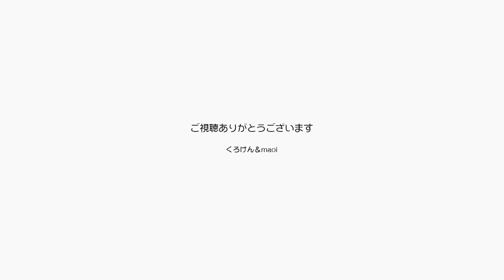カメラの回っていないところで走り回るジャン＆ポン【Jean & Pont 2295】2020/11/4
遊びはいつも突然始まって、戯れ合いからジャンくんもポンちゃんもフルパワーの走り追いかけっこになります。
ママは「気をつけてー！」と注意を促します。
パパは慌ててカメラを取り出してビデオの準備を始めますが、録画ボタンを押す頃にはなぜか２匹とも落ち着いてしまいます。
いつかは皆さんにもお見せしますね！

2020年ジャン＆ポンカレンダー
2020年キトンシッティングカレンダー（ラブ、シオン、アンズ、チャコ、カオリン）